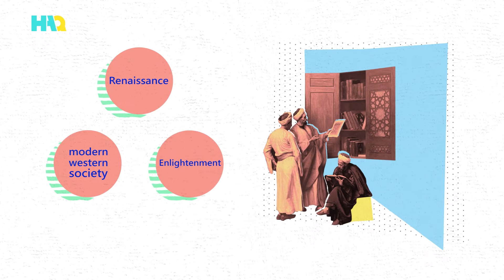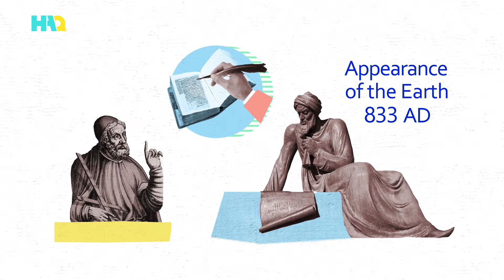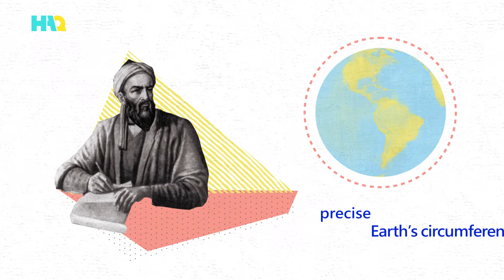Islamic History : How Did Muslims Revolutionize Geography? | History of Science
During the Golden Age of Islamic History , Muslims made significant contributions to different fields of science including geography. For example, Muslim geographers revolutionized map-making traditions of earlier cultures. Watch this episode of Muslims Inspire to find out more about how Muslims influenced the world of geography.